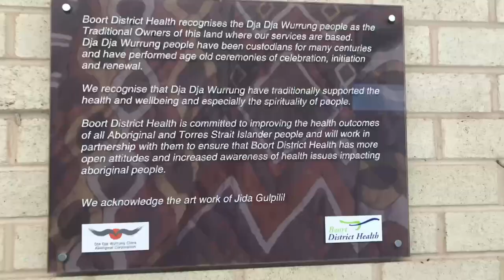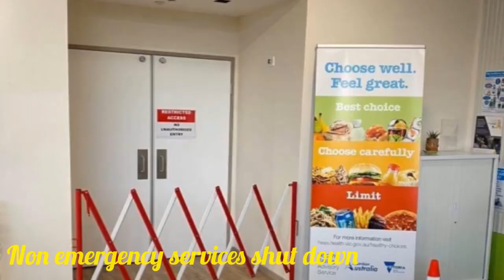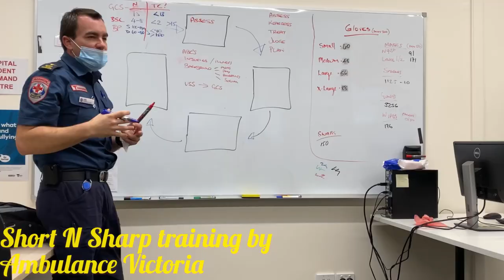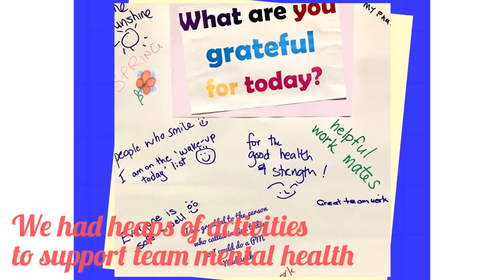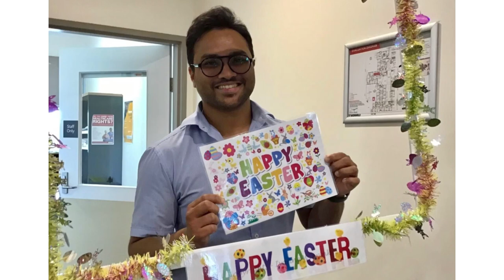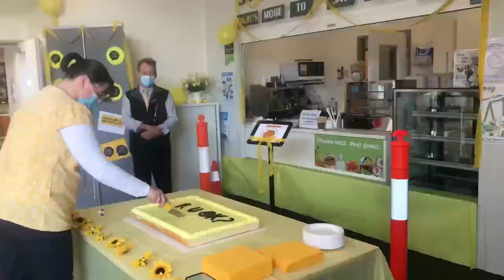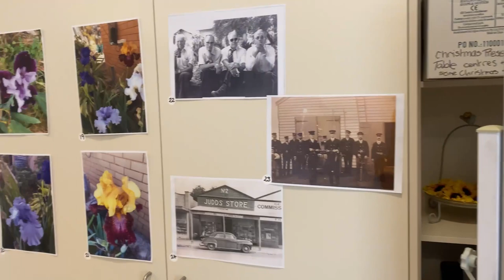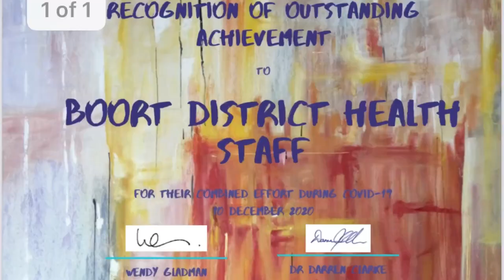Boort District Health throwback 2020